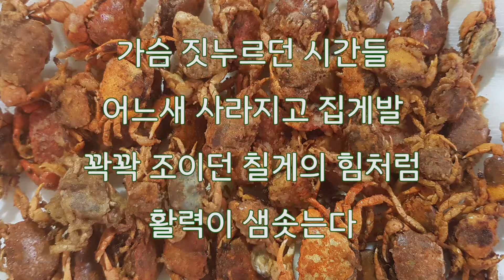【칠게 튀김 무침】칠게 잡기부터 튀김·무침까지!(From Catching Ghost Crabs to Fried and Seasoned!)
모처럼 친구들과 섬에 휴식을 취하러 가게 되었습니다. 가면서 칠게를 잡을 수 있다는 정보를 알게 되었고, 덕분에 칠게를 잡는 체험까지 하게 되었습니다.
칠게를 잡는 즐거움과 해감시킨 후 환경이 조금 열악했지만 현장에서 튀겨먹는 즐거움이란 이루 말할 수 없었고, 무침, 효능까지 레시피를 소개해 보았습니다. 칠게 관련 시(詩)도 한편 감상해 보시면서 뜻깊은 시간 되시길 바랍니다.

칠게 튀김을 먹으며

                                                   김 희 영

칠게를 잡다 보면
그 재빠른 몸놀림에
마음까지 생기가 도는데

부침가루 하얀 꽃잎 속에
발긋발긋 익은 칠게가
입맛을 돋우고

칠게튀김 먹는 소리
친구들 수다처럼
바삭바삭 경쾌하다

가슴 짓누르던 시간들
어느새 사라지고 집게발
꽉꽉 조이던 칠게의 힘처럼
활력이 샘솟는다